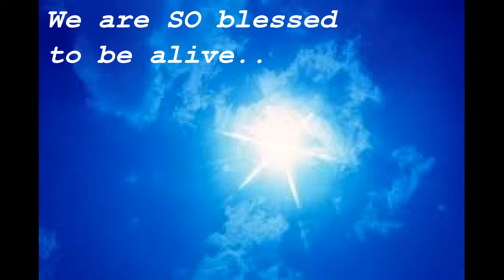How to Heal Disease & Be Strong & Healthy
Namaste & love,
Owen XX

We all need to learn how to heal disease, and take responsibility for our own life and health!